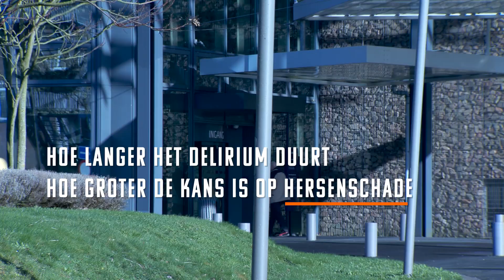DeltaScan in St Antonius Hospital, 2020 film Prolira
St Antonius hospital in the Netherlands is one of the first users of DeltaScan, the objective EEG based device to detect & monitor for delirium.
They strive to continuously improve delirium care, as it is a common complication. The longer delirium lasts, the worse the consequences.